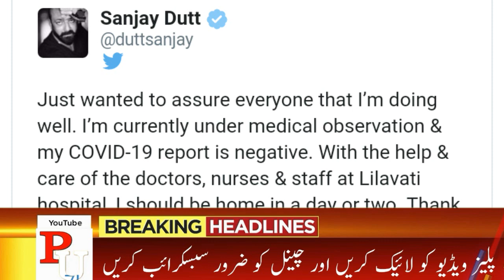Sanjay Dutt death news | sanjay dutt ki heart attact se mout | sanjay dutt movies| sanjaydutt news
Sanjay Dutt death news | sanjay dutt ki heart attact se mout | नहीं रहे संजय दत्त| sanjaydutt news

music credit,

news free copyright music